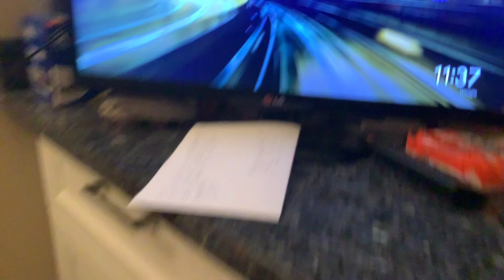Last video in 2021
Bye 2021.￼￼